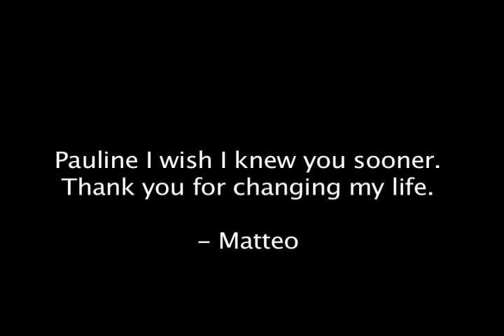Pauline new edit no music